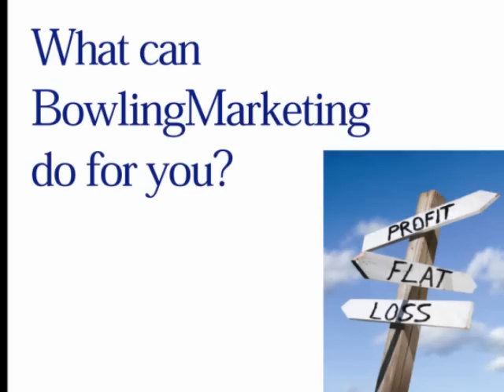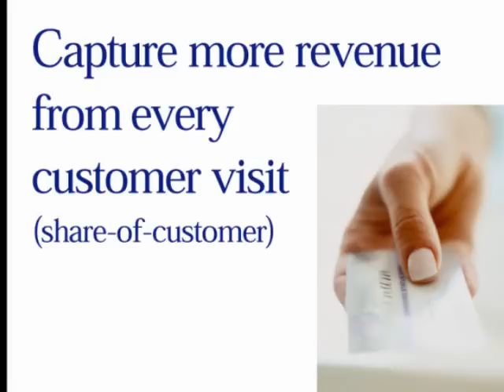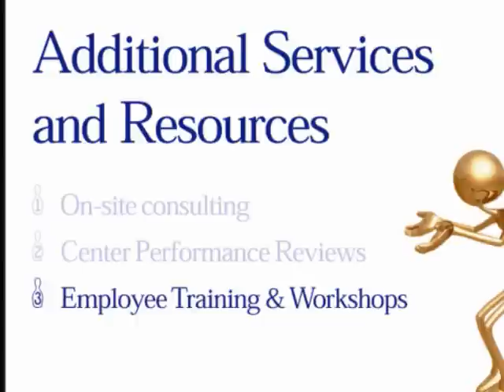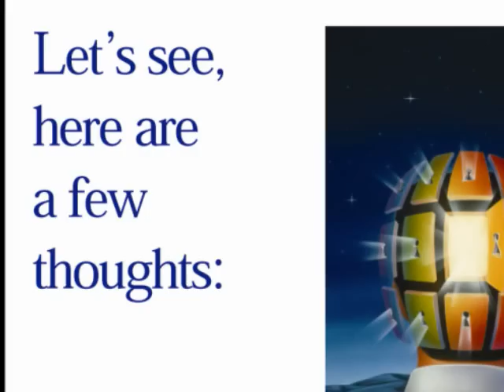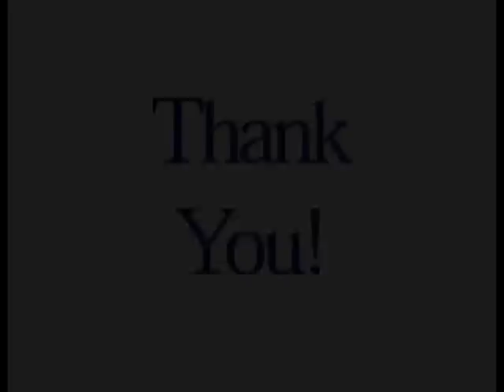What is the VIP Service 2012.wmv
The most expensive thing in a bowling center is an empty lane. The Positive Business Results' VIP Service will make your job easier and your business more profitable by providing you with incredible resources, turnkey promotions, exclusive Webinars, training videos and time-saving management and marketing materials, including Paul Kreins' award-winning Monday Morning Management Report.